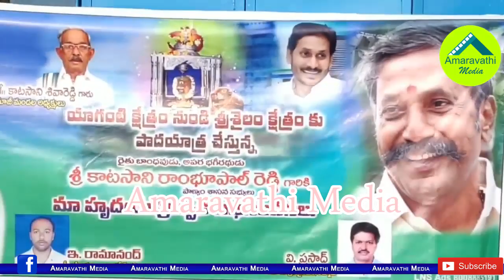యాగంటి టు శ్రీశైలం..వైసీపీ ఎమ్మెల్యే కాటసాని పాదయాత్ర| MLA Katasani Padayatra Yadiki to Srisailam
YSRCP MLA Katasani Rambupal Reddy perform Padayatra from Yadiki to Srisailam with his followers and YSRCP leaders.
Watch this video to know the reason for that.